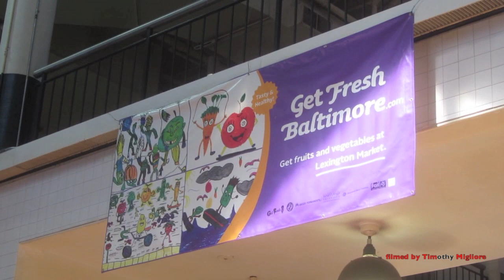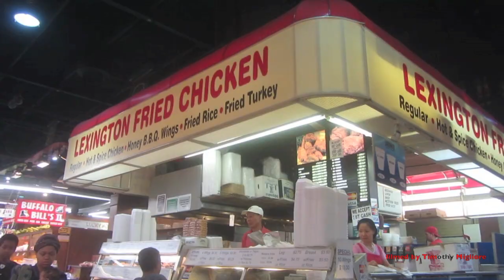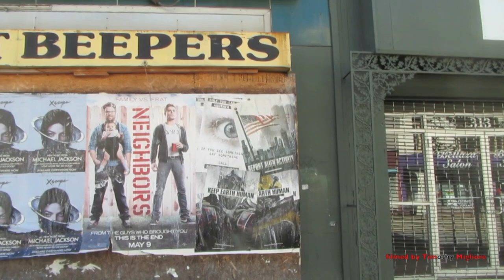The Street Scenes of Baltimore, Maryland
street scenes of baltimore from the harbor to the hood to the abandoned areas, to downtown